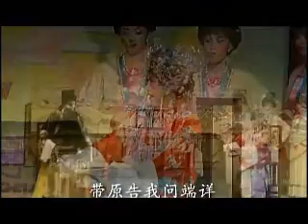Huang Qing Ping's (part 11 of 14) Hainanese opera excerpts 黄庆萍 琼剧专场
黄庆萍 琼剧专场 Huang Qing Ping's Hainanese opera excerpts part 11 of 14